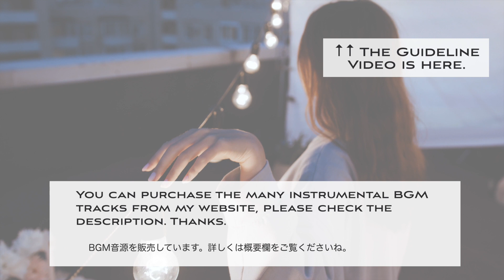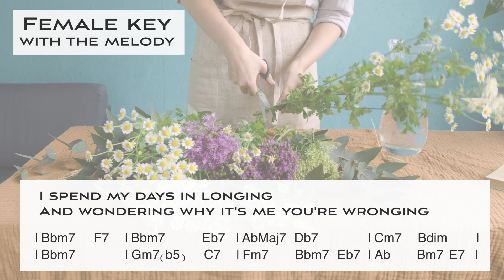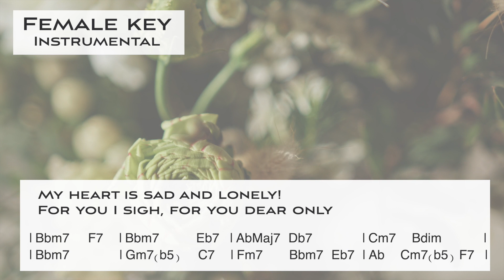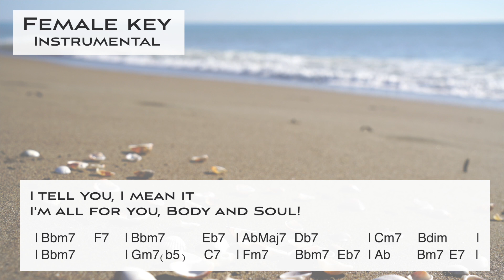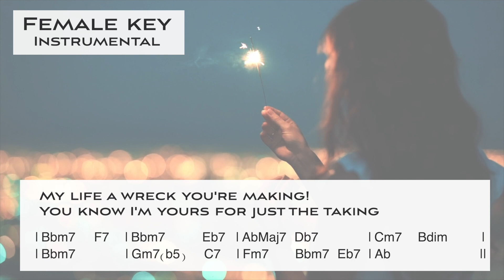Body and soul - Swing Jazz Karaoke [Sing along] - female key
This is a Sing along KARAOKE music track of "Body and soul" for the female singers. You can sing this song with high quality singalong KARAOKE track.

🌻Important🌻
🌻The guideline for covering my karaoke music tracks🌻

🌻🌻Information about this karaoke music track "Body and soul"

▪️For the female singers
▪️Key of Ab Major
▪️Tempo=65 Slow swing style